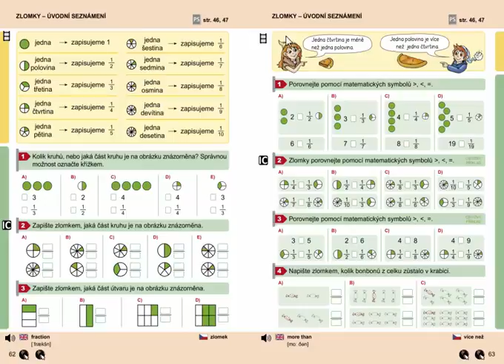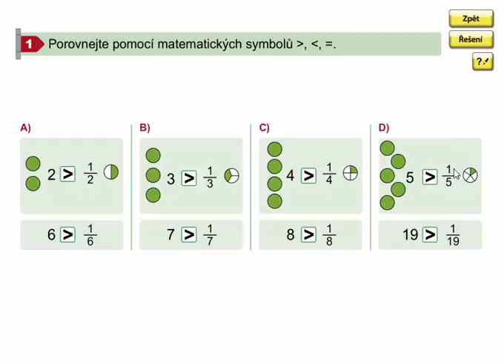Zlomky - úvodní seznámení (porovnávání), Matýskova matematika 7. díl, strana 63, cvičení 1